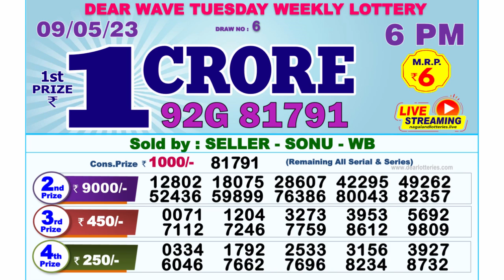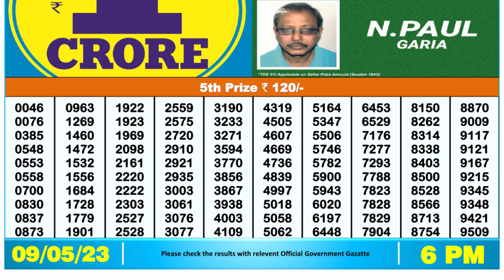🔴Dear Lottery Sambad Live 6pm today 09.05.23 Nagaland State Lottery Result